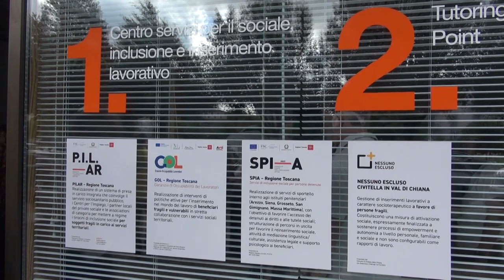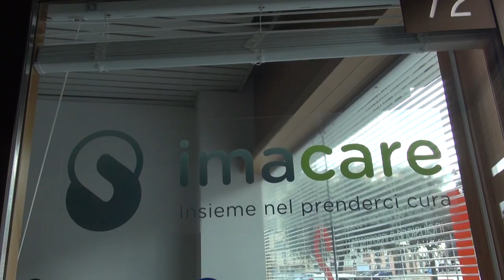Uno spazio dedicato alla progettazione dell'inclusione lavorativa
IL CS, Centro Servizi per il sociale, inclusione e inserimento lavorativo, è stato inaugurato stamattina presso la sede di Via Montefalco 72.